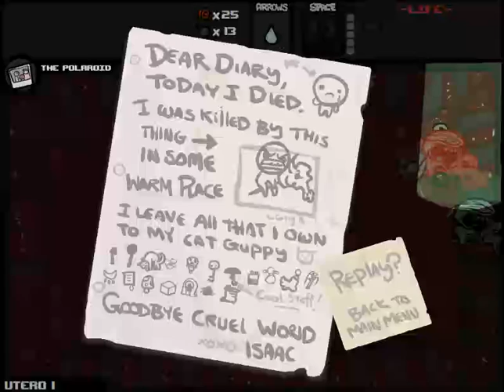Let's Play - The Binding of Isaac - Episode 266 (Fruition)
Agony and ecstacy.